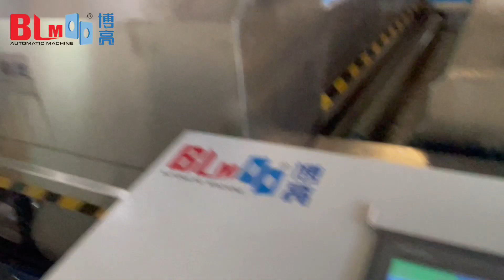Three heads multi-spindle drilling machine